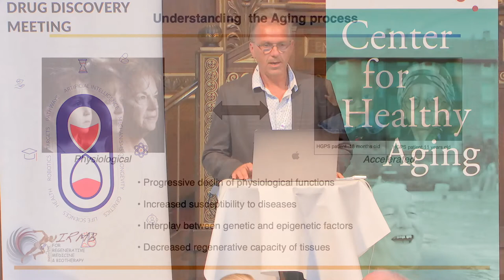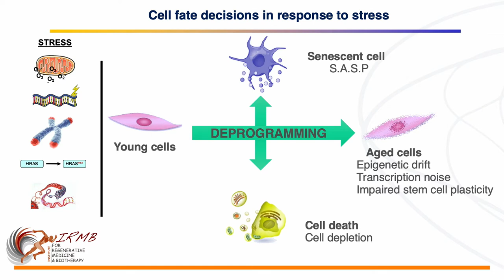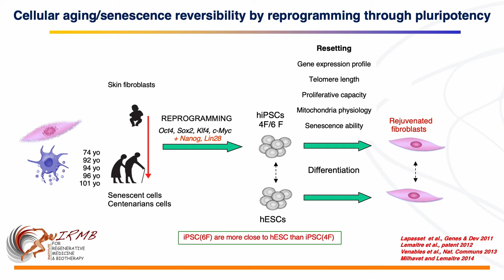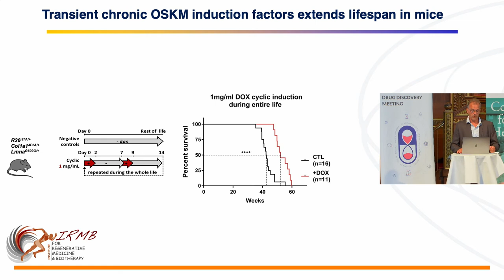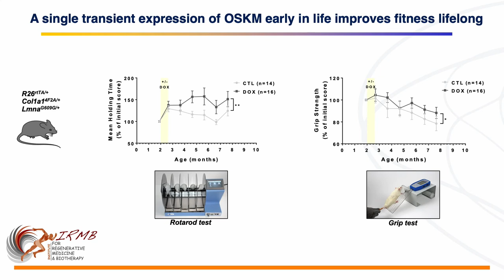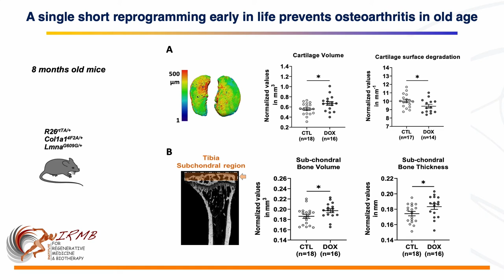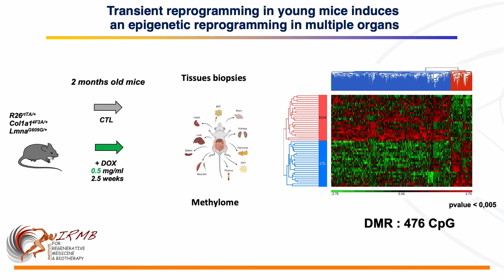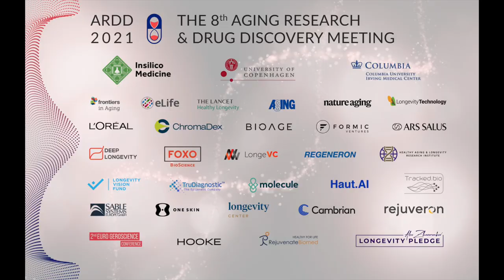Jean-Marc Lemaitre presents at ARDD 2021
A single short reprogramming early in life improves body fitness and increases lifespan in old age